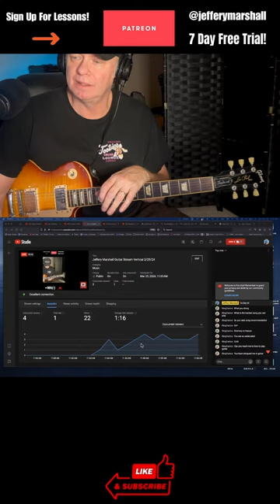Jeffery Marshall Guitar Stream Vertical 2/25/24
Get downloadable TABs, exclusive backing tracks, savage guitar lessons and MORE

Join me on Patreon to gain access to my exclusive video lessons, downloadable tabs/backing tracks/PDFs, gear reviews and live-streams designed to take your playing and general musical knowledge to the next level! I share my fundamental strategies for learning and applying concepts onto the guitar, as well as my own approach to my personal style. I add new, exclusive lessons created JUST for my Patrons each month! Your support is very much appreciated and allows me to keep creating this kind of content. Please pick a Tier that suits you and... Let's Do This!

Jeffery Marshall is a professional guitarist, solo artist, producer and instructor who teaches guitar and pro-audio at Musicians Institute in Hollywood, CA and has toured with artists such as prog-rock legend Alan Parsons and Bo Bice from American Idol. He's been featured in Guitar Player Magazine and the 'No Guitar Is Safe' podcast #85  hosted by Jude Gold, and has also created multiple instructional guitar series for various online music lesson platforms, such as Jamplay. In addition to releasing his own material and producing a number of albums, he also scores original music for the Discovery Network.